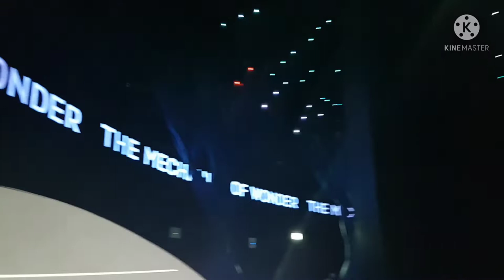RUSSIA PAVILION AT EXPO2020 DUBAI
Russia pavilion at expo2020 with brain structure